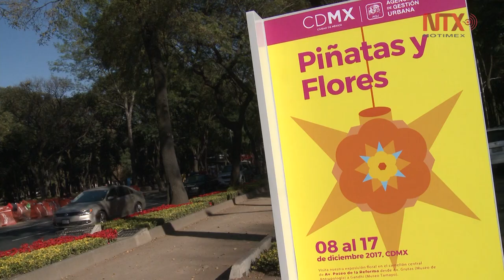Piñatas florales en Reforma, arte vivo que viste la ciudad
14 piñatas florales de 7 picos, decoran paseo de la Reforma entre calzada Mahatma Gandhi y Avenida Grutas del 8 al 17 de diciembre